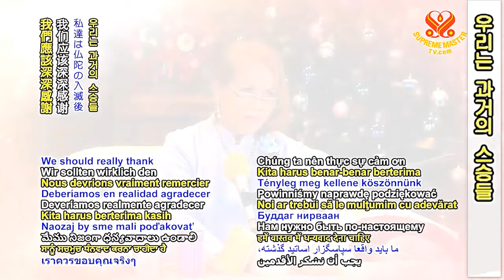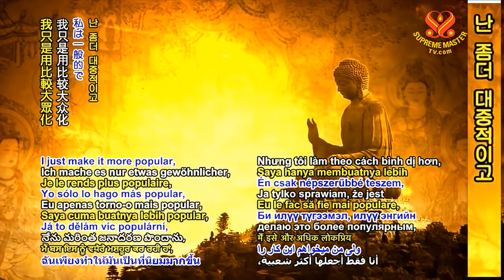The Surangama Sutra: Refrain from Stealing and Lying P1/7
Lecture by Supreme Master Ching Hai with our international association members during Christmas International Retreat in New Land, Formosa (Taiwan) December 23, 2018.